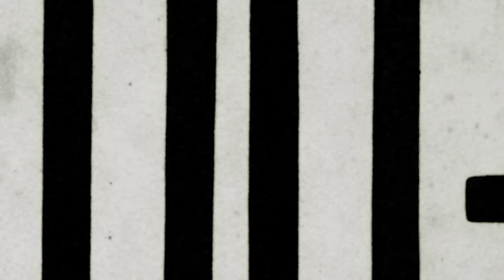Chinese Kitty - Boy Ain't Mine (Official Video)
Follow Chinese Kitty!

Lyrics:
A bitch can’t make me jealous
I already fucked with nigga
You can fuck with nigga
If it make you better
I already been went shopping
I been flewed out Jamaica weather
Pussy already been in his mouth
You kissin’ that nigga he taste it better
Yeah I been dealing with niggas with money
That ain’t nothing to a bitch like me
You ain’t fuckin with a bitch like me
Don’t be coming as a woman to a bitch like me
Got me riding around in the Cunalin Cunalin
Had to double R my key
Yeah you might be fuckin with nigga
But he still stalkin’ all my likes my tweets
He already bought me cartier bracelets
Bust down AP
Still gon shine
Had me on vacations
Stuck with my legs pinned up
With the wet lil slippery slide
No matter what I do with the nigga
Or you do what with my nigga
He still gon waste ya time
I’m already done with the nigga
You can have that
Everybody know that boy ain’t mine
Shawty you got it confused
That lil nigga is not my dude
Keep worrying bout bags and shoes
I done had that nigga
He ain’t shit to lose

Ain’t really got shit to prove
Bitches know my body don’t get it confused
Know a bitch don’t play to lose
You can have that nigga that’s not my dude
Walk it like a talk it know the game
I can never fuck with a lame
Bitch dont even really want the nigga
She just want ‘em cause she seem with ‘em
Gave it his ass back just like a rental
Got ‘em in his feelings sentimental
Dropped cause I couldn’t bare with‘em
Now ya ass gotta deal with em
Save the drama for your fuckin mama
You can keep his baby and the problems
Stupid niggas never wearing condoms
Baby mama always going viral
Presidential pussy this Obama
Bitches want smoke this ain’t frontal
You know what happen to the last side hoe
This some shit that only you and I know
Bust down AP
Still gon shine